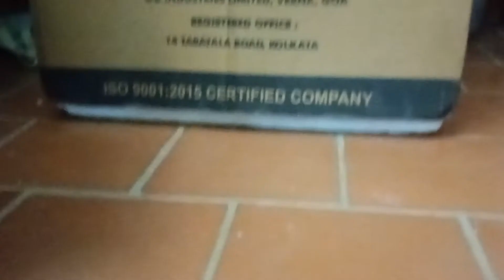மரு வீடு சீதனம்@சீர்வரிசை